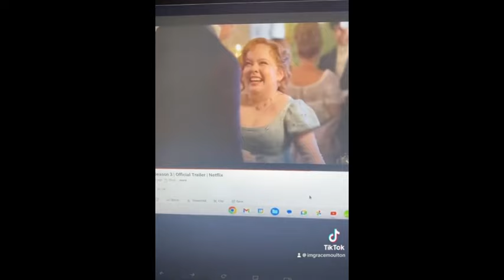Reacting to the Bridgerton Season 3 Trailer!!!!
I am screaming. This whole season is gonna have me on the ground. I’m so excited as you can tell by this video.